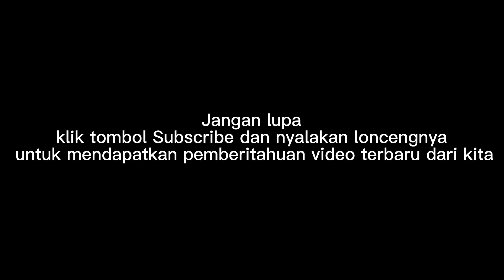Kenangan lomba bersama siswa dan siswi SDN KERTAK HANYAR 1-1 || 2022